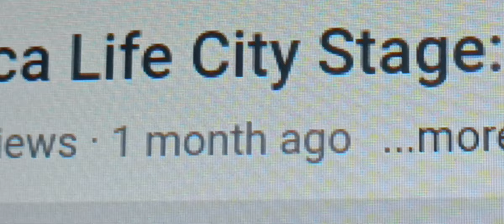Toca Life City Stage: The Royal Wedding/Let's Get Married Song/Hey Bridget/Branch meets John Dory